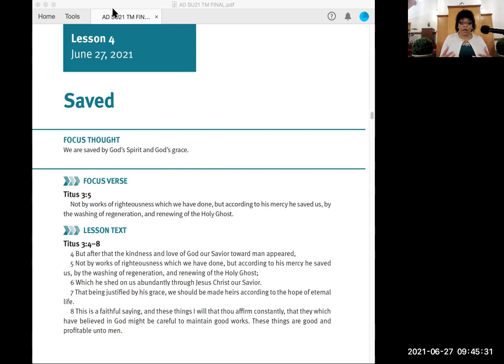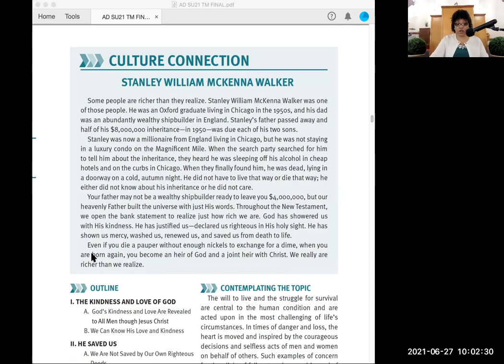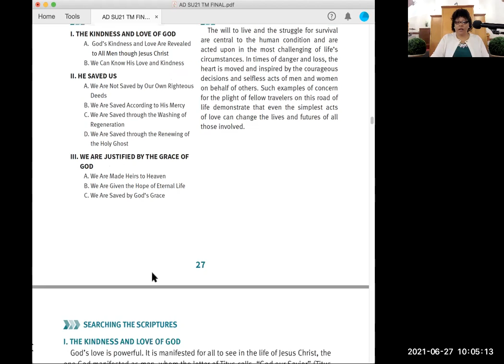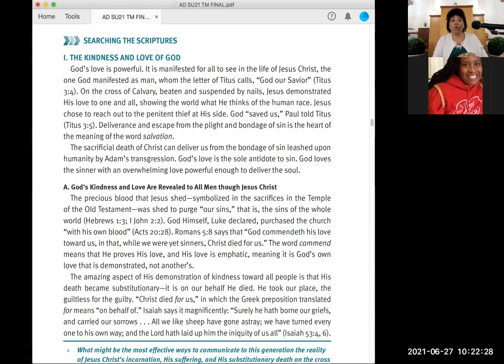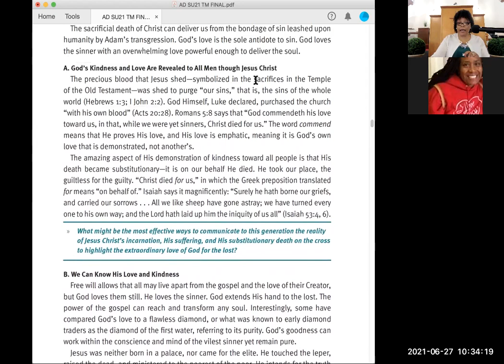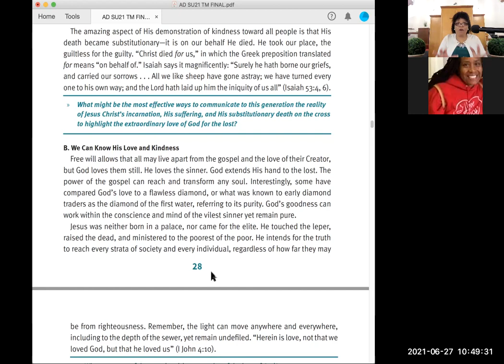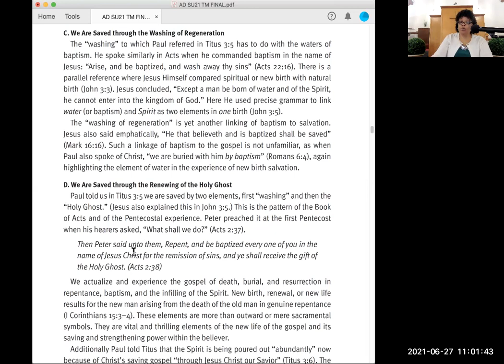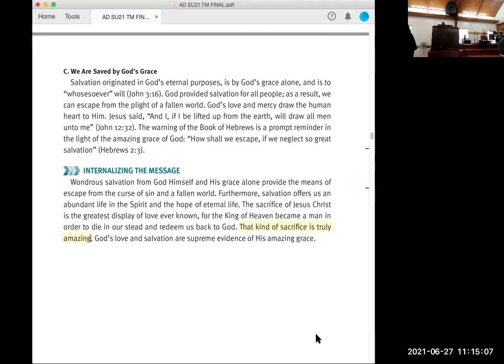Sunday Morning Sunday School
"Saved" - taught by Lady P.  Saved by Grace through Faith.
FOCUS VERSE
:  Titus 3:5
  Not by works of righteousness which we have done, but according to his mercy he saved us, by
the washing of regeneration, and renewing of the Holy Ghost.